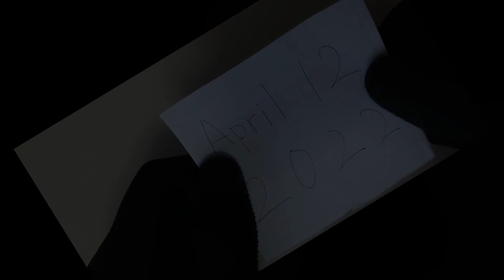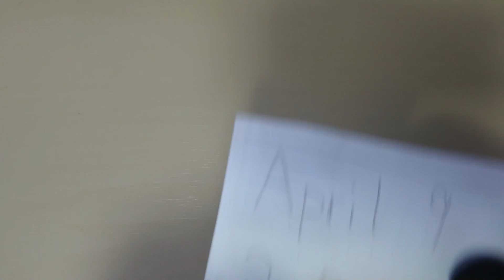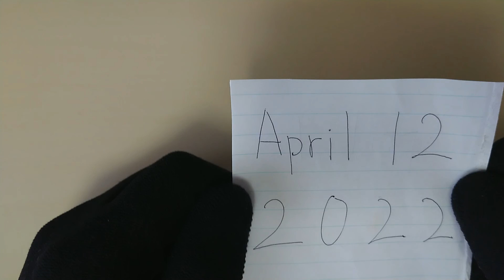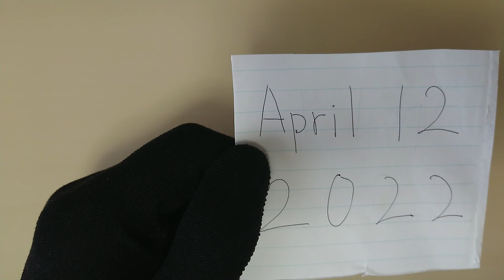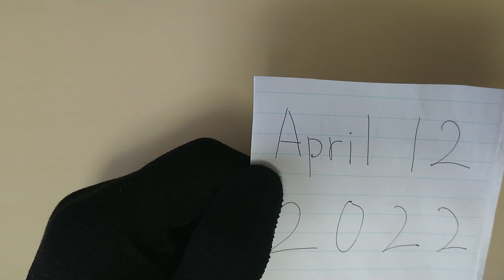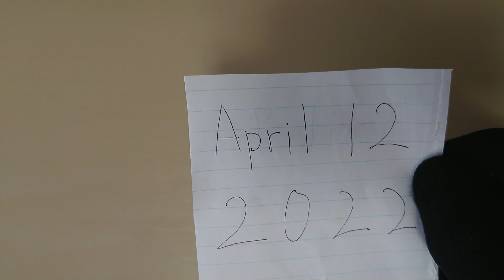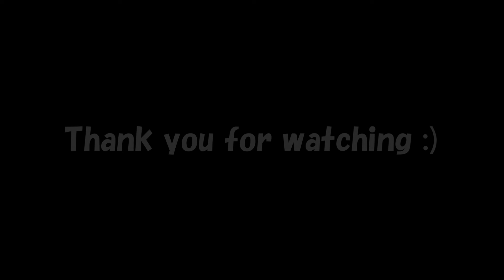English Speaking Practice ☆ April 12, 2022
Self Study
Monology

自習
独り言